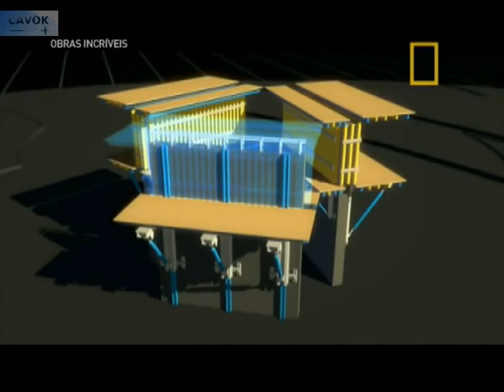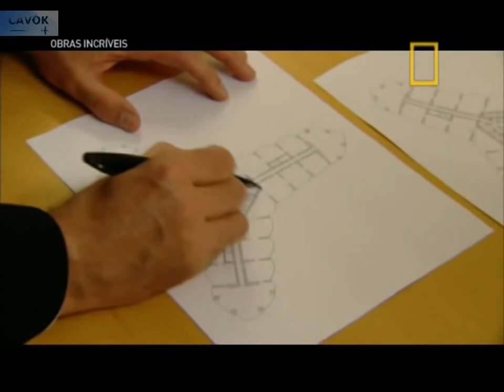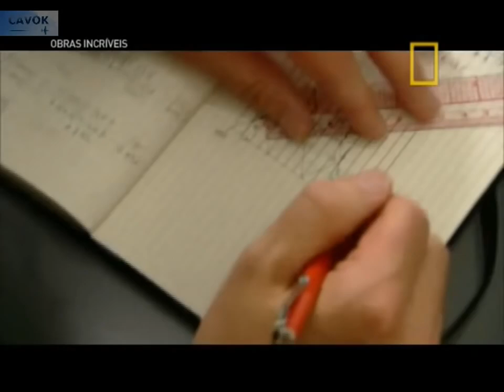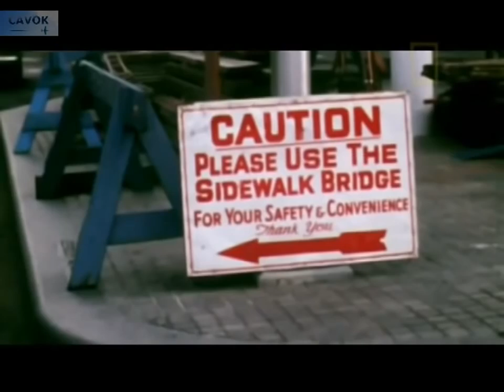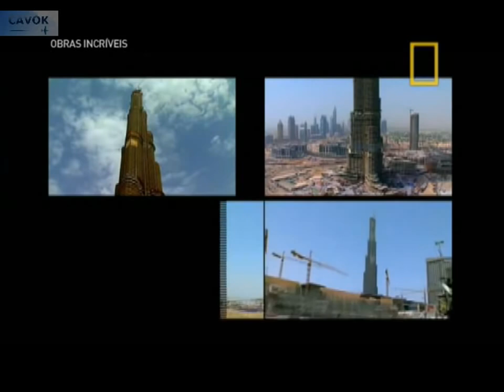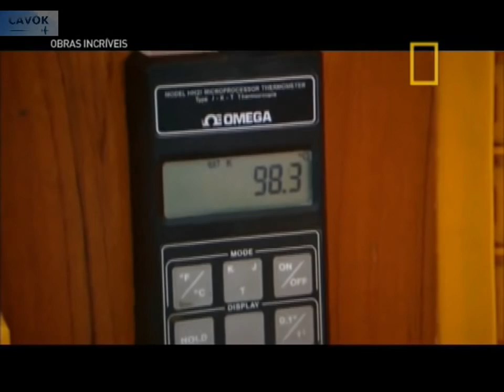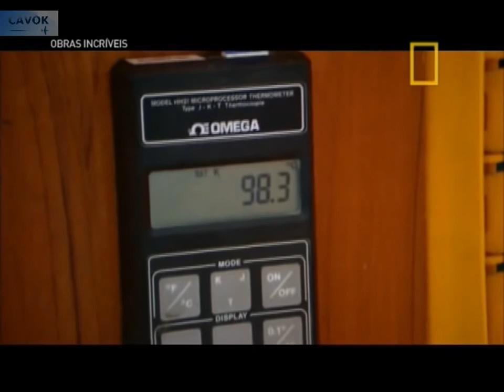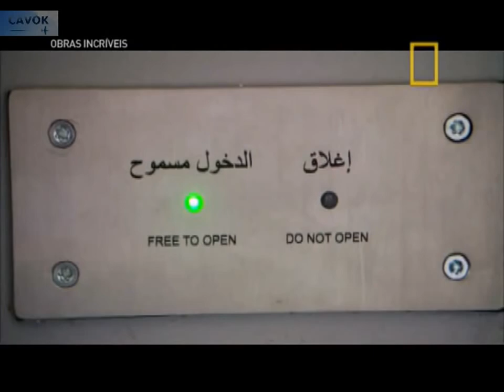Burj Khalifa o Maior Edifício do Mundo - Obras Incríveis - Dubai - National Geographic